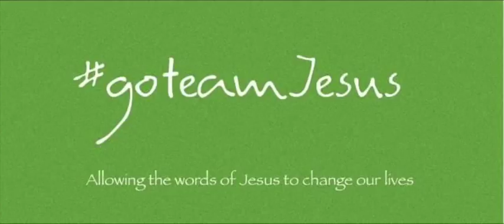Are You Wise or Are You Foolish